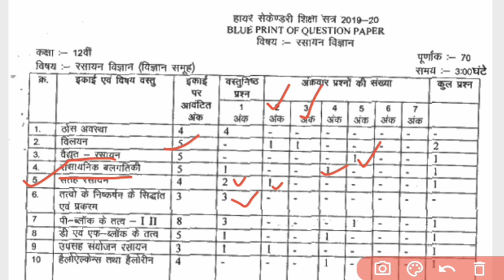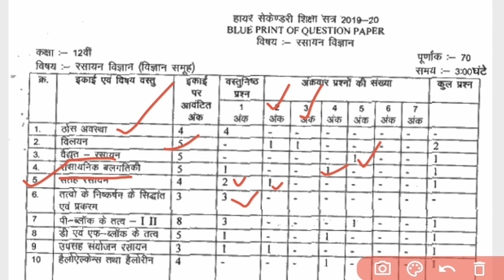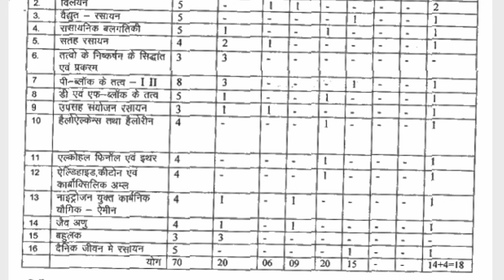MP board 12th Chemistry Blueprint 2021 Exam Ke Liye | Class 12th Chemistry Blueprint for 2021 Exam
Chemistry Most important Objective:-

Physics Most important Objective:-

All CHEMISTRY important questions 2021 Exam Ke liye:-

Unit-03 - Coming Soon..

All PHYSICS ke Important questions 2021 Exam ke Liye:-

Unit-02 - Coming Soon..